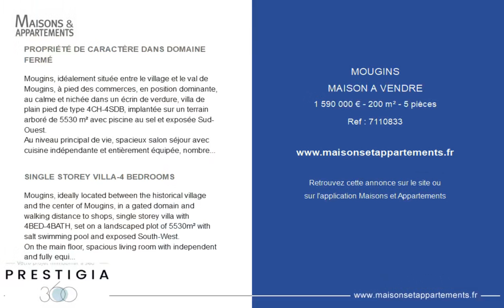MOUGINS - MAISON A VENDRE - 1 590 000 € - 200 m² - 5 pièce(s)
Référence : 7110833

PROPRIÉTÉ DE CARACTÈRE DANS DOMAINE FERMÉ

Mougins, idéalement située entre le village et le val de Mougins, à pied des commerces, en position dominante, au calme et nichée dans un écrin de verdure, villa de plain pied de type 4CH-4SDB, implantée sur un terrain arboré de 5530 m² avec piscine au sel et exposée Sud-Ouest.
Au niveau principal de vie, spacieux salon séjour avec cuisine indépendante et entièrement équipée, nombreuses baies vitrées à galandage avec accès direct sur les terrasses et l'espace piscine, 3 chambres en suite.
En complément: nombreux placards, vaste mezzanine, terrasse couverte, immense sous-sol, grand studio en pierre, cuisine d'été, terrain de boules, 3 garages et grand parking.

SINGLE STOREY VILLA-4 BEDROOMS

Mougins, ideally located between the historical village and the center of Mougins, in a gated domain and walking distance to shops, single storey villa with 4BED-4BATH, set on a landscaped plot of 5530m² with salt swimming pool and exposed South-West.
On the main floor, spacious living room with independent and fully equipped kitchen, numerous windows pocketing into the wall, with direct access to the terraces and the pool area and 3 en-suite bedrooms.
In addition: many storage, large mezzanine, covered terrace, huge basement, large studio, summer kitchen, petanque pitch, 3 garages and large parking lot.

Cette annonce vous est proposée par l'agence PRESTIGIA PROPERTIES

|2654967|